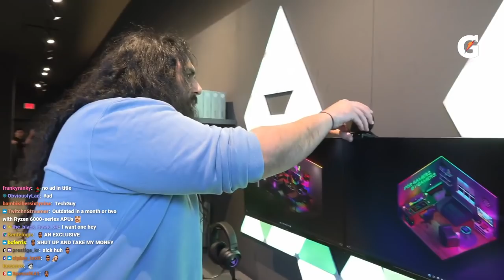We Opened The ULTIMATE Gaming Store..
Esfand is joined by fellow Twitch streamers nmplol and Malena as they attend the grand opening of Razer Gaming's NEW flagship store in Austin, Texas! This store is fully loaded with every Razer product that has ever existed! From gaming computers and peripherals, to everything you need to become a streamer. Join Esfand and Nick as they help open this new store in the name of OTK